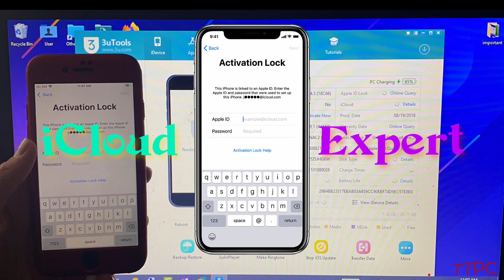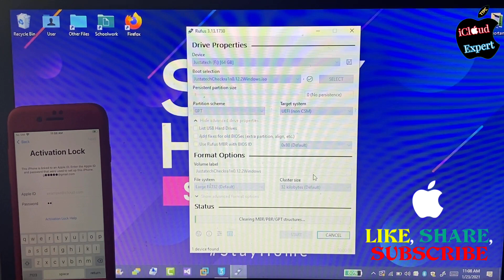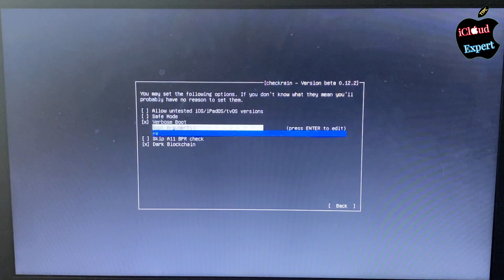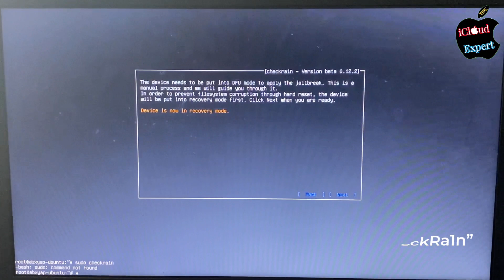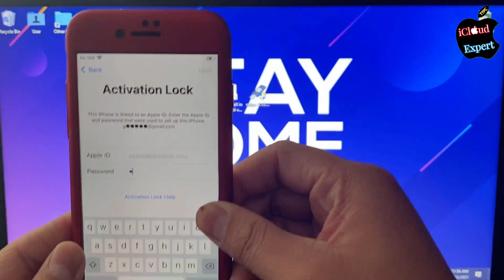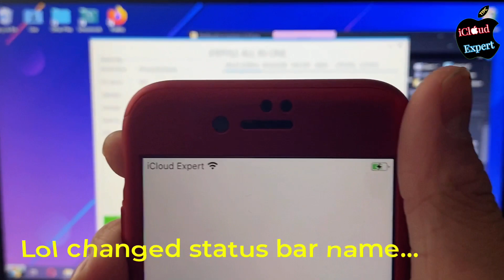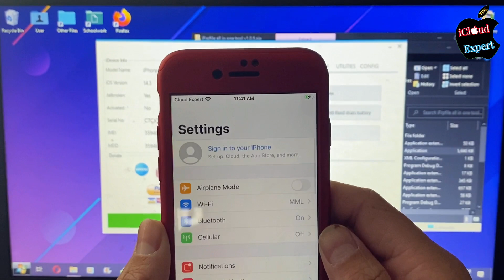CheckRa1n iCloud Bypass 👏 2021 iPhone 5s-X iOS 14.3 with Restart 100% Fixx ||Amazing Method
This Video is 100% Tested To Easily Unlock & Bypass iCloud Activation Locked iPhone . It's a unlock remove delete 100% Guaranteed to Permanently unlock iCloud Activation apple I'D, for iPhone X/8/7/6/5s/5s With Success!
Now you can please: Bypass iCloud Activation lock without iCloud Apple ID. This New Method Working 100% This video will show you how to unlock iCloud Activation screen of your iPhone using a best method, The iDevice used in this video is having iOS 14.3 iPhone 7 Gold 2021
iFrpFile iCloud Bypass tool: frpfile.com || Pass: frpfile.com

Please CHECK → SECURE BOOT = OFF
I appreciate any support you can give.
Stay Home…..Be Safe friends!!